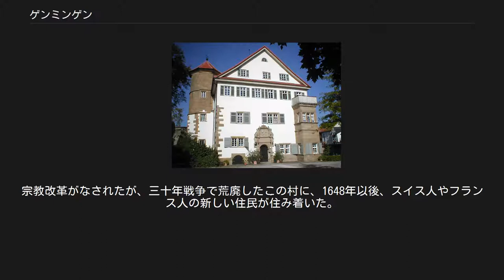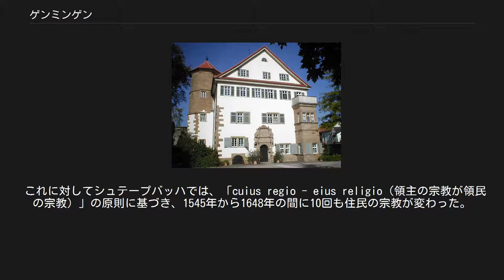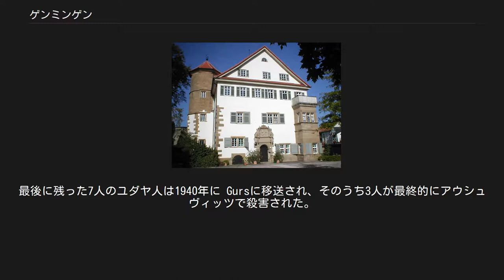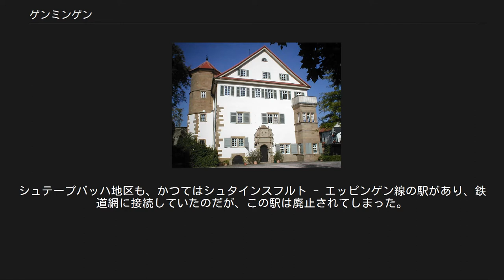ゲンミンゲン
ゲンミンゲン (Gemmingen)は、ドイツ連邦共和国バーデン＝ヴュルテンベルク州ハイルブロン郡に属す自治体（町村）。
 ゲンミンゲンは、ハイルブロン郡西部のクライヒガウに位置している。
 ゲンミンゲンに隣接する市町村は、西から時計回りに、エッピンゲン、キルヒャルト、マッセンバッハハウゼン、シュヴァイゲルン（以上、いずれもハイルブロン郡）である。
ゲンミンゲンは、エッピンゲンおよびイットリンゲンとともに行政共同体を形成している。
 ゲンミンゲンは、ゲンミンゲン地区とシュテープバッハ地区からなる。
 ゲンミンゲン全体の人口は 4,971人で、このうち 3,517人がゲンミンゲン地区、1,454人がシュテープバッハ地区に住む（2006年現在）。
 ゲンミンゲンは、769年のロルシュ文書に初めて記録されている（古い地名は、Gemminchheim, Gemmininchheim または Gemyngenと表記される）。
それ以前は、おそらく、ローマ帝国時代の入植地に、3世紀にアレマン人が住み着いて形成された村であったと考えられている。
 近くにある廃村のツィンメルンや、現在はゲンミンゲンの地区になっているシュテープバッハは、8世紀頃のメロヴィング朝末期に創設され、当時はガルタハガウに属した。
 1235年にゲンミンゲン家が初めて記録され、1350年頃になると、ヴュルテンベルクのレーエンとしてこの村を、後には周辺の村や山林をも所有、統治した。
15世紀以後、ゲンミンゲンは帝国騎士領となり、クライヒガウ騎士区に属した。
1497年にゲンミンゲン家は、高級裁判権を獲得した。
宗教改革がなされたが、三十年戦争で荒廃したこの村に、1648年以後、スイス人やフランス人の新しい住民が住み着いた。
彼らは、1688年から1697年に起こったプファルツ継承戦争による破壊のため、何度も復興を繰り返さねばならなかった。
1664年にゲンミンゲンの支配権はヴュルテンベルクに、1710年からはナイペルク伯に移った。
そして、この伯家の陪臣格への引き下げにより1806年にバーデン大公領となった。
 1880年まで行われたクライヒガウ鉄道の建設は、ゲンミンゲンにある程度の繁栄をもたらした。
一方、シュテープバッハは、同じ頃、移民や流民化した人々で人口を減らしていた。
両村に電気が通ったのは、1920年であった。
1925年1月1日、シュトライヒェンベルクがシュテープバッハと合併した。
シュトライヒェンベルクは、廃村になったツィンメルンの場所にあたり、近世以後はシュタイヒェンベルク城塞やショムベルク城館が建つだけの場所であった。
 1974年1月1日、それまで独立した自治体であったシュテープバッハがゲンミンゲンの地区として合併した。
両自治体は、1970年代初めの州政府の自治体再編に協力するかどうかを議論し、合併は賛成多数を得たのであった。
 ゲンミンゲンの統治者であったヴォルフ・フォン・ゲンミンゲンと、ゲンミンゲンの説教師ベルンハルト・グリープラーは、1520年代の初めにはすでに、ルターの信奉者になっていた。
1531年の終わり、もしくは1532年の初めヴォルフはルター派の牧師をおき、これ以後、カトリックに固執する司祭を罷免してゲンミンゲンから追放した。
 この教区の保護者であるシュパイアー司教座聖堂参事会との長年にわたる紛争の末、宗教改革運動はゲンミンゲンに定着した。
 これに対してシュテープバッハでは、「cuius regio - eius religio（領主の宗教が領民の宗教）」の原則に基づき、1545年から1648年の間に10回も住民の宗教が変わった。
シュテープバッハは、1649年にプファルツ選帝侯領となり、やっと改革派教会の村と定まった。
ゲンミンゲンには、福音派と改革派の教会組織が存在する。
カトリック信者は、エッピンゲンのカトリック教会組織に属す。
 ゲンミンゲンのユダヤ人は、17世紀には少人数がすでに暮らしていた。
入植政策の目標とされたことから、1710年以降、ゲンミンゲン地区の一角に大規模なコミュニティが形成されていった。
1727年にユダヤ人学校が開設、1751年に12家族、1762年には17家族、約100人が定住していた。
1790年からは、ノイペルク伯もゲンミンゲンにユダヤ人を受け容れた。
1809年には、このコミュニティに16家族、86人が属しており、19世紀半ばまで増大し続けた（1864年には291人が属した...